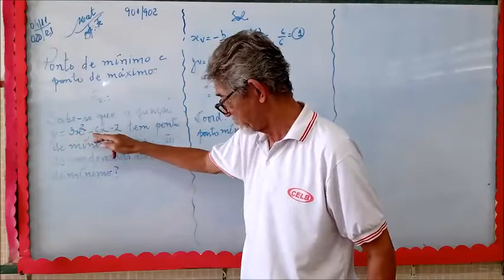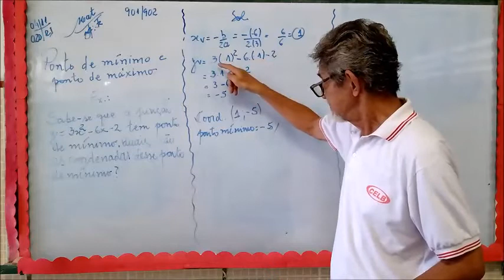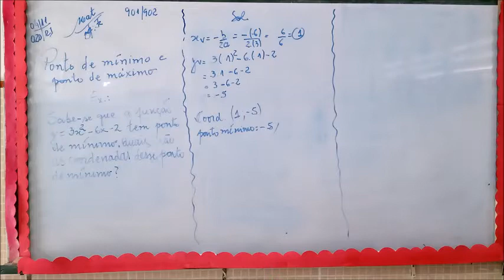PROFº JUNIOR 9ºANO 04 DE NOVEMBRO MATEMÁTICA